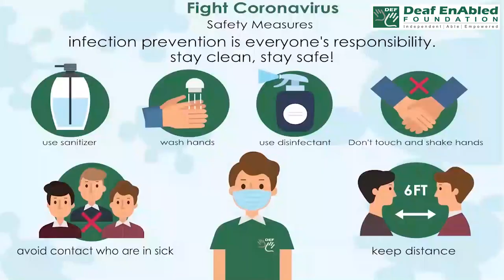Add up to- 2 (Phrasal verb) May 13th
Add up to - 2 (Phrasal verb)

Meaning - to become a particular amount:

Example:- The various building programmer add up to several thousand new homes.